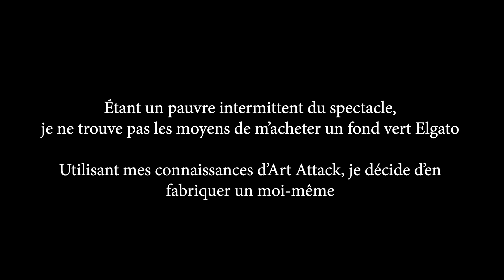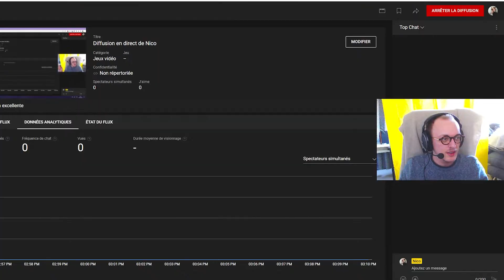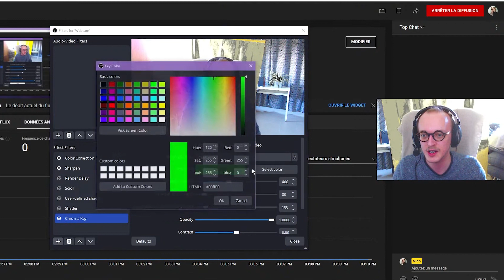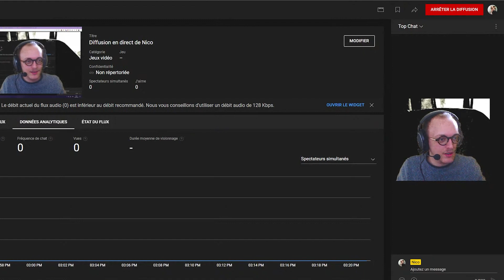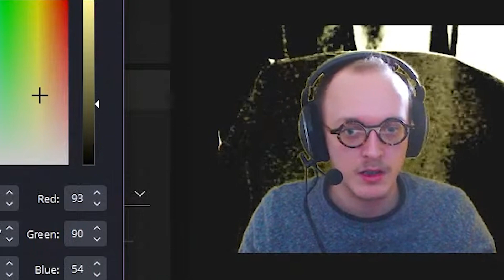J'installe mon nouveau fond vert professionnel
Maintenant si ils veulent bien moi ça va quoi ça me dérange pas trop. Mais bon sans pression hein je veux pas faire le forceur. Mais voilà si y a moyen pourquoi pas quoi en fait. Allez bisous Elgato je vous aime fort, j'adore vos produits, surtout celui-ci. Ciao.

Ingrédients:
-Nappes usagées du repas de Pâques
-Penderie mobile de votre sœur
-Du scotch, beaucoup de scotch. Tout un rouleau en fait